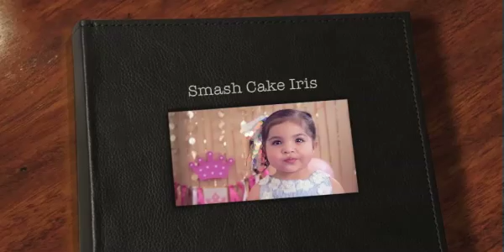smash cake Iris